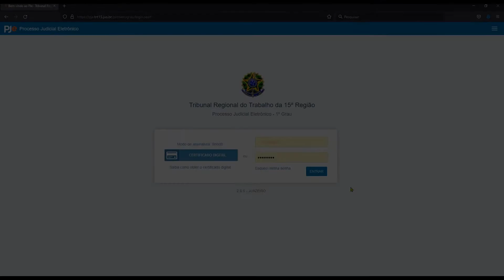Selecionar Perfil de Usuário Automaticamente ao Entrar no PJe - AVJT